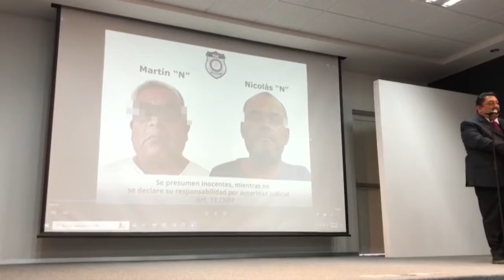En Punto las Noticias del 14 de junio del 2022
Cayó alcalde suplente de Xoxocotla y sicario, presuntos autores del asesinato del presidente Benjamín López Palacios, ultimado en su domicilio el 11 de enero pasado Son Martín N y Nicolás N... Marcharon feministas para exigir justicia, durante audiencia de un presunto violador en Cuautla... Morelos está convertido en una enorme fosa clandestina, afirman familiares de desaparecidos.